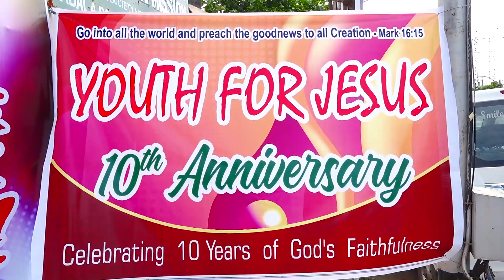24 7 2021 john vijay kumar garu